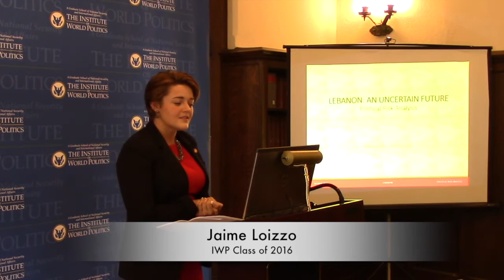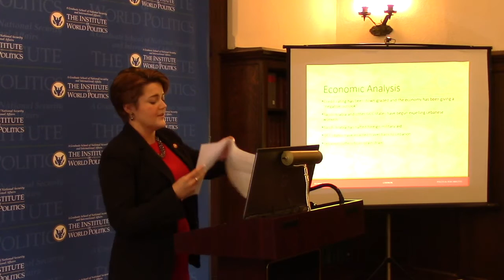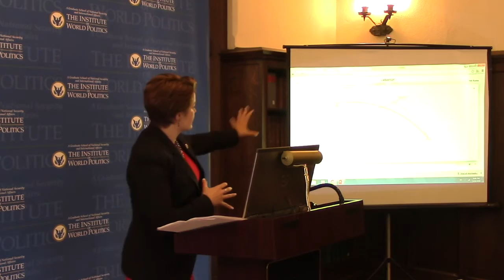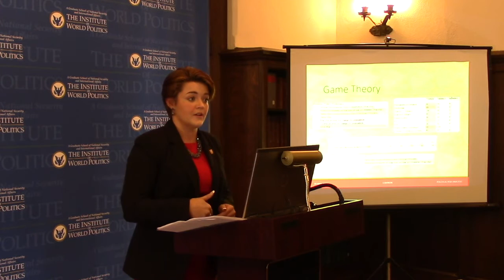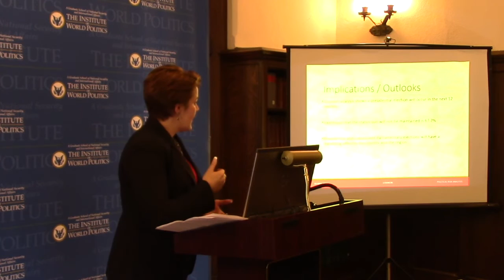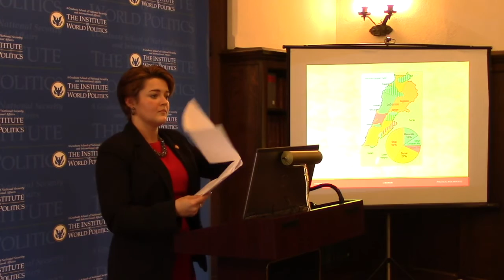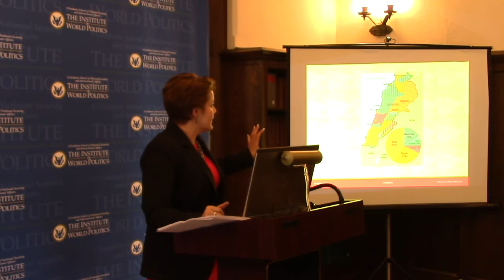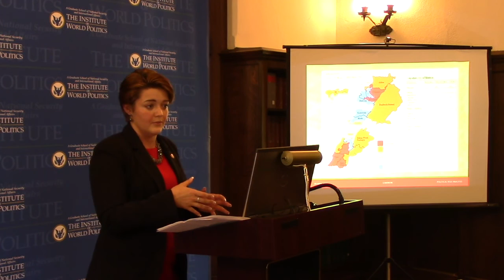Lebanon: An Uncertain Future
Jaime Loizzo, member of the IWP Class of 2016, gave a lecture on the topic of "Lebanon: An Uncertain Future" at The Institute of World Politics Student Symposium on May 19, 2016.